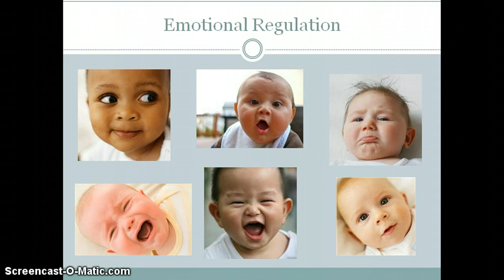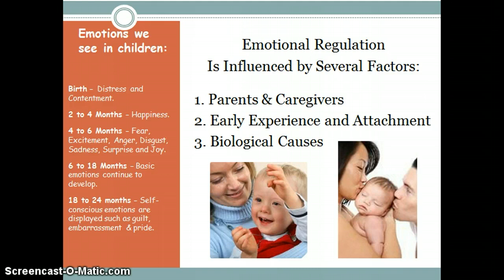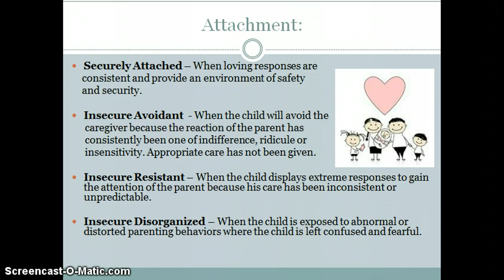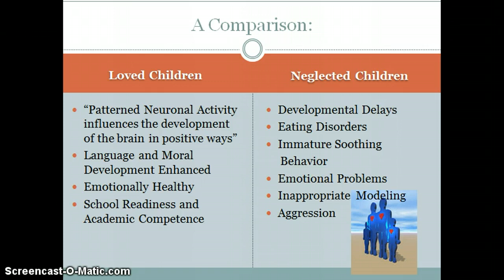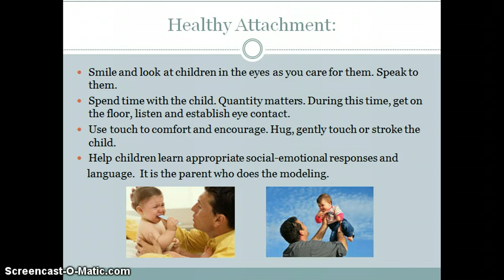Emotional Regulation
Emotional regulation and attachment in the young child.  TEEC 321 VB - The Young Child.